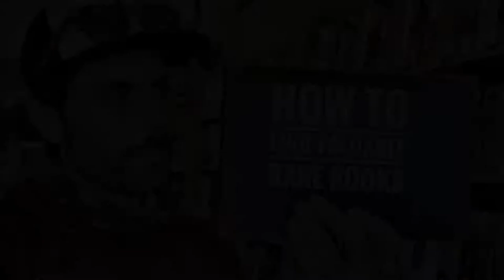How to find valuable rare books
What makes a book rare and how to find the valuable ones

Follow our tiktok and insta for rare and not rare bookshop content @salidabooks